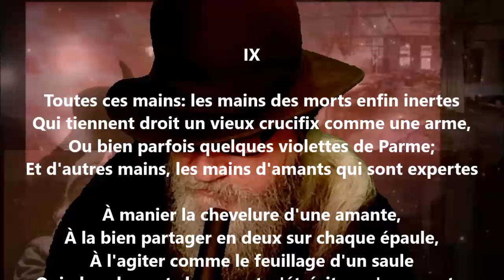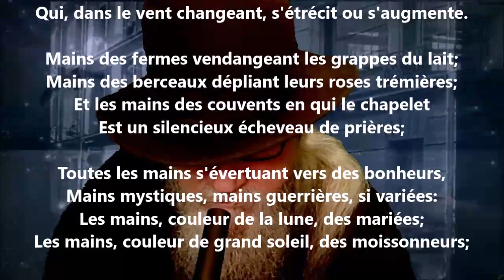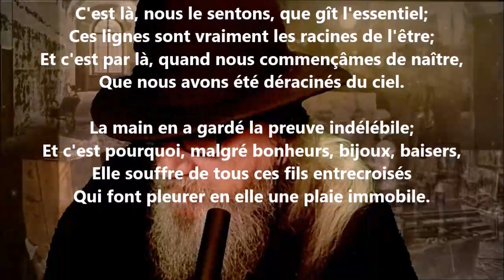Les lignes de la main IX - Georges Rodenbach lu par Yvon Jean